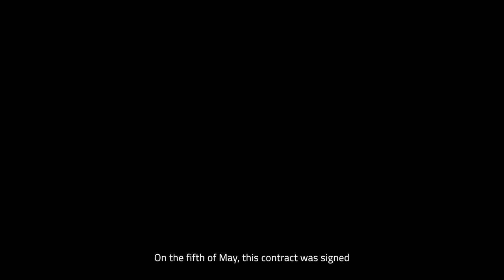Anthropo Egyptian Short Movie Promo with English Subtitled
A Jester trapped at an unknown theater in which he lived his whole life. One day he decided to leave but there is a mysterious power that prevents him from leaving. The film simply discusses whether we have truly a free will or that we are driven by our own destiny( the destiny that God has written every page of our life in His book ) and what will happen if we don't like this destiny . Through Anthropo's attempts to get out of the theater and that is something against God's will.